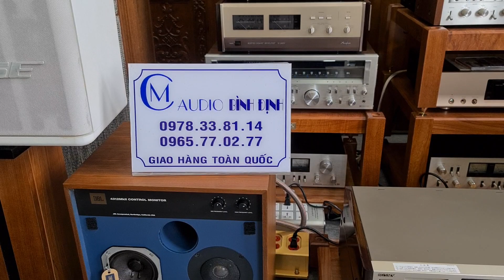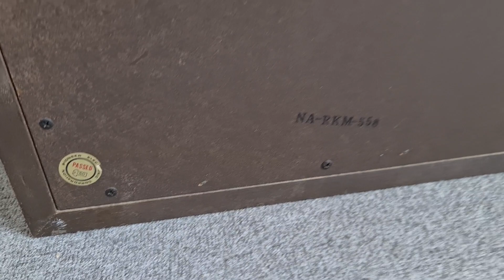Đỉnh Cao Nhạc Vàng Pioneer CS 99A đẹp keg seri 53-58 Nguyên Mộc usa :B 42tr